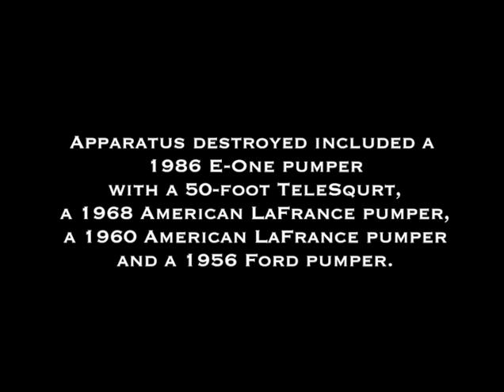Firehouse and Fire Trucks Burn with Explosions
The National City, IL, Village Hall, police and fire station were destroyed by fire on March 22, 1996, at 4:30 A.M. Damage was estimated at over $1 million. Assistant Police Chief Donald Hubert arrived first and stated, "We tried to get in and get the fire trucks out but the smoke was too much for us." Fire Chief Charles Schreiber and other firefighters arrived within minutes of the alarm but it was too late to get any apparatus out of the building. Schreiber immediately requested mutual aid from the Brooklyn, East St. Louis, Fairmont City and Caseyville fire departments.

Unable to save the structure, firefighters turned their efforts to a vacant warehouse across the street where embers had ignited the roof. This building was saved. The 60-by-120-foot Village Hall was over 70 years old and originally used as a mule barn. Apparatus destroyed included a 1986 E-One pumper with a 50-foot TeleSqurt, a 1968 American LaFrance pumper, a 1960 American LaFrance pumper and a 1956 Ford pumper.

The East St. Louis and Fairmont City fire departments loaned apparatus and equipment to National City so fire protection could be provided until other apparatus could be purchased. Investigators from the federal Bureau of Alcohol, Tobacco and Firearms (ATF), Illinois State Fire Marshal's office and National City police and fire departments determined that the fire was electrical in nature. The department has since purchased a 1980 Grumman pumper and a 1971 Ward LaFrance pumper with a 50-foot TeleSqurt to replace the destroyed apparatus.